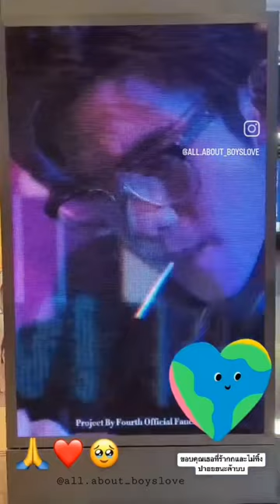Freshy Fourth at Chulalongkorn University❤